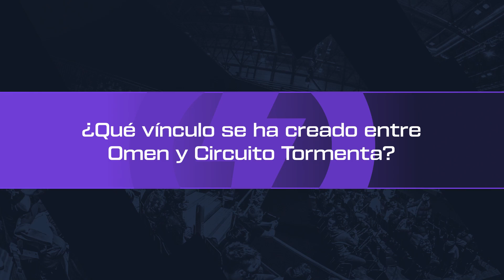Interview with Beatriz del Valle - HP OMEN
During the presentation of the 2023/24 Season of Circuito Tormenta ⚡ we spoke to Beatriz del Valle, Gaming Business Development Manager at HP OMEN.

Circuito Tormenta is the main amateur structure of Riot Games in Spain. It counts with the support of big brands such as Intel, MediaMarkt, OMEN, and Samsung SSD as Premium Partners, and Chocomel and CLIX PRO as official suppliers.